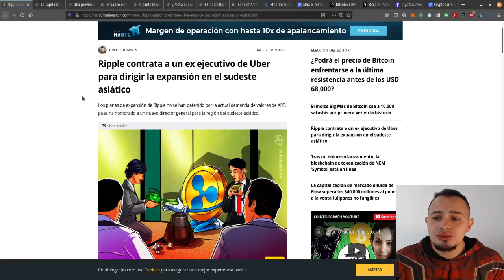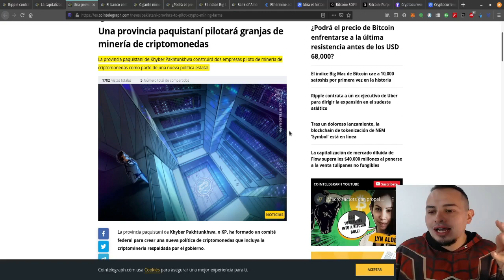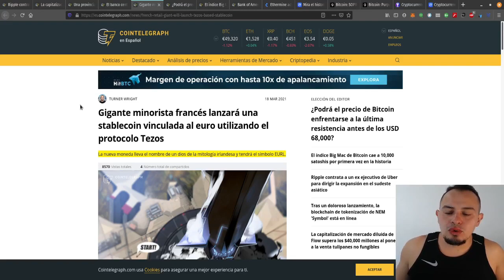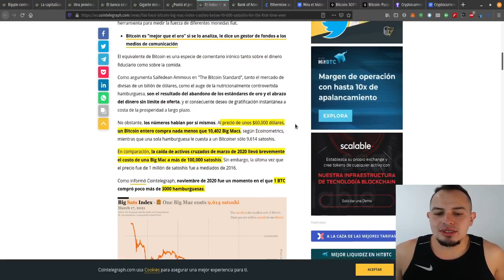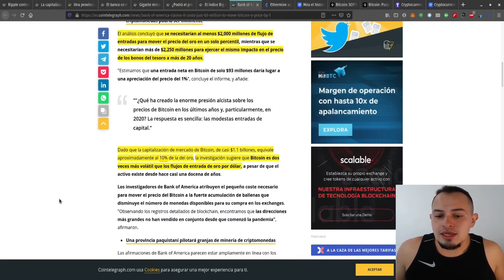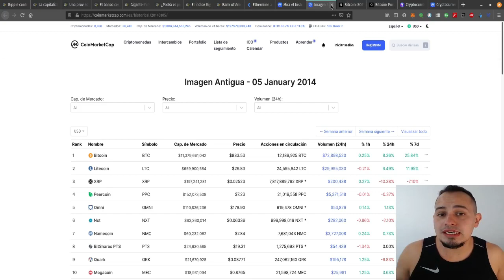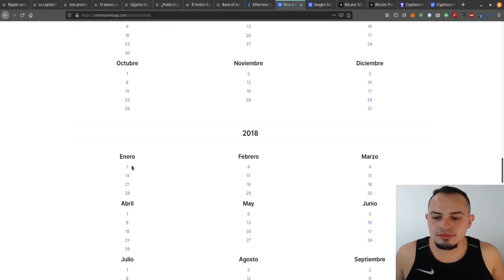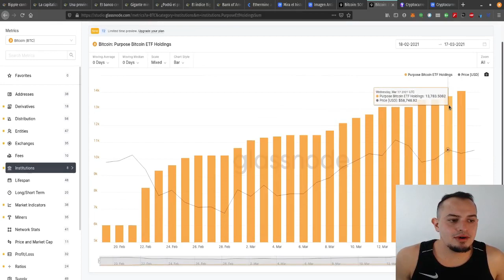Bitcoin ya te puede comprar mas de 10,000 Big Macs.... porque si lo querias saber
Las noticias más relevantes para el mundo de las criptomonedas para el día 19 de Marzo del 2021

Temas
Nota rápida de Ripple
Ironia: se venden tulipanes como NFTs
Noticias gubernamentales de cripto y stablecoins
Notas acerca del precio de Bitcoin
Se propone una solucion diplomatica al conflicto de ETH 2.0
Veremos el historial del top 10
Analizaremos el SOPR de BTC